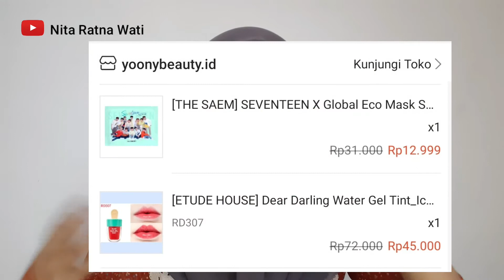LIPTINT ETUDE HOUSE DEAR DARLING VS IMPLORA MIRIP BANGET !! || PERBEDAAN LIPTINT KOREA VS INDONESIA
Di video ini aku akan membedakan dua liptint yaitu liptint Dear darling Etude house dari Korea dan liptint Implora dari Indonesia. kira-kira mana yang lebih kalian suka?
Kedua produk ini aku beli di shopee ya..

Review liptint etude house
Review liptint dear darling
dear darling tint
etude house
dear darling
liptint etude house dear darling
Review liptint implora
liptint implora
implora
rekomendasi liptint indonesia
rekomendasi liptint korea
liptint indonesia vs korea
rekomendasi liptint
produk mirip
rekomendasi liptint murah
liptint murah